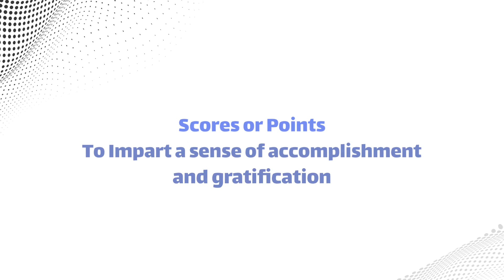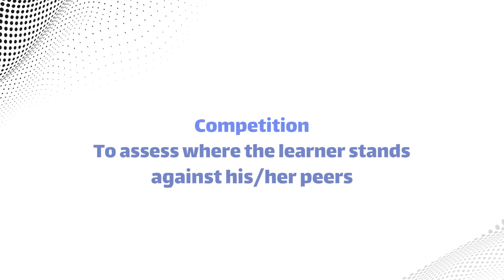7 SIMPLE and EFFECTIVE Ways to Be an Expert in Training Gamification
Are you looking to level up your skills in training gamification? Look no further! This YouTube video presents 7 straightforward and impactful techniques that will help you become an expert in training gamification. From incorporating game elements to designing immersive experiences, we will cover a range of strategies that can transform your training programs. Whether you are a beginner or have some experience in gamification, this video is packed with valuable insights to enhance your expertise. Join us on this journey and unlock the potential of training gamification!